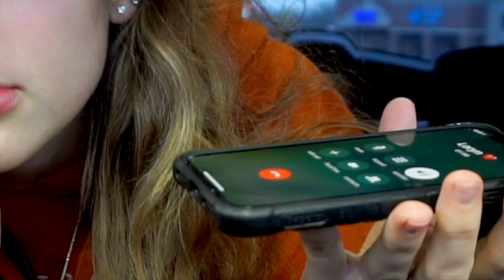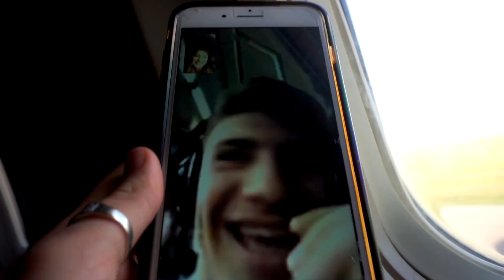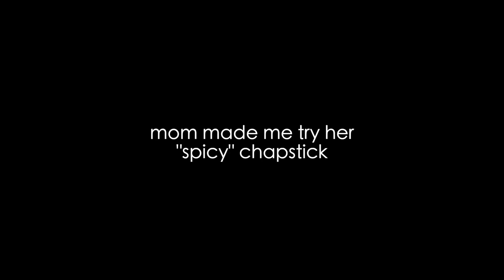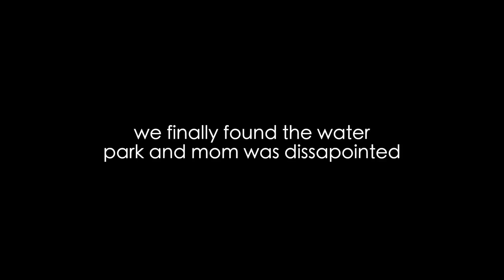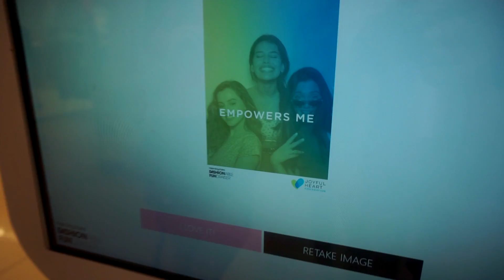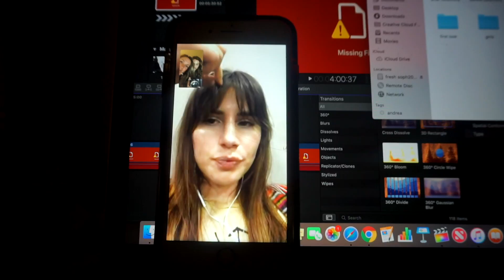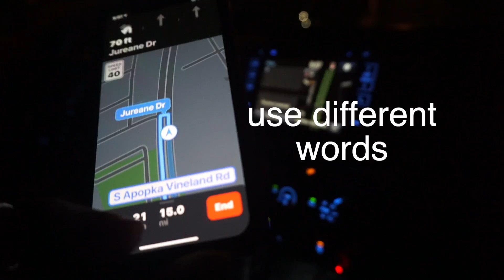VLOG 150: The Trip to Playlist Live (part1)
Clothes by : @baackdownsouthbg